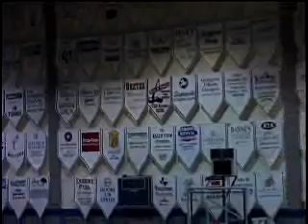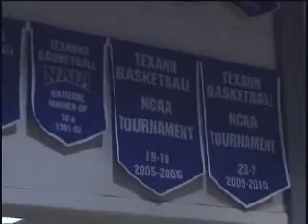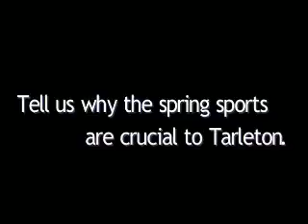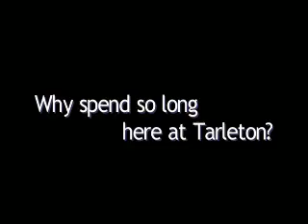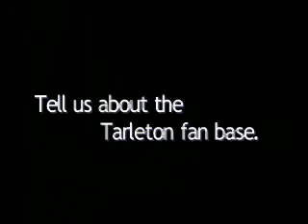Texans and TexAnns Week: Athletic Director Lonn Reisman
Tarleton Week at LoneStarConference.org